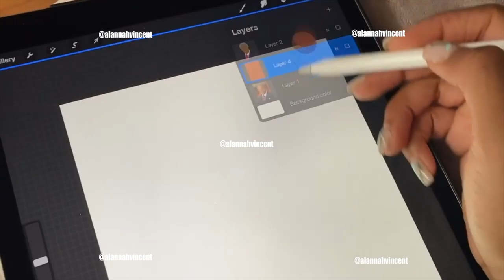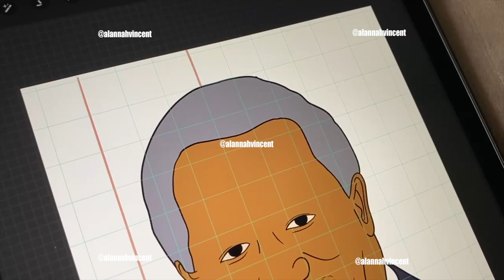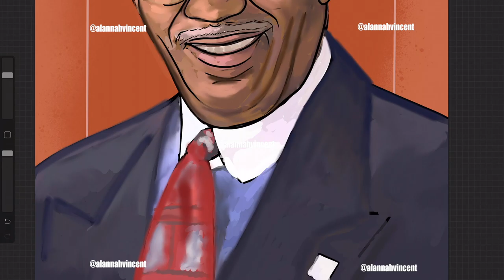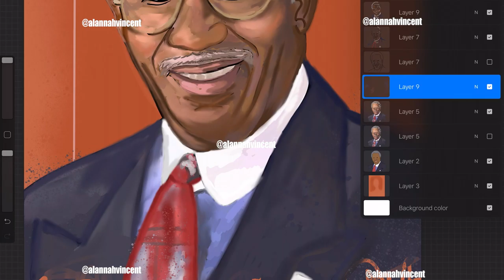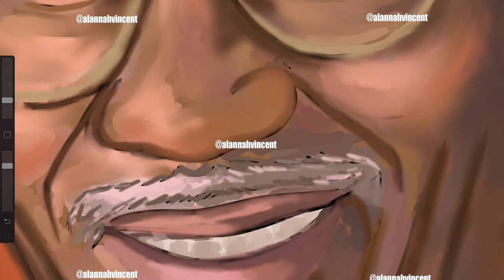Drawing Commission for a Customer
Be Blessed
Stay Blessed